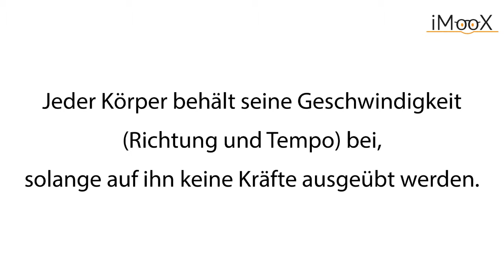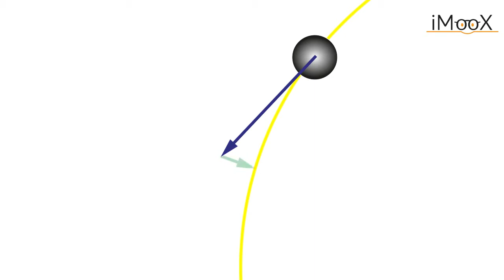3e Der Satellit